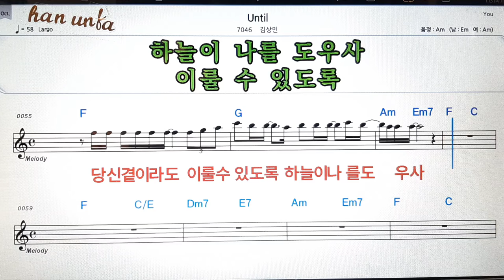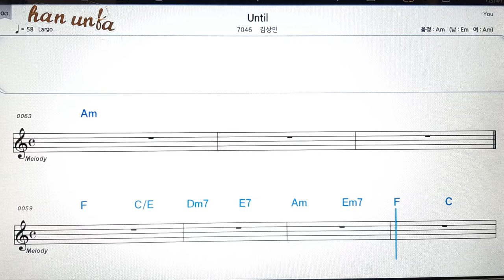Until/김상민👍노래 반주, 코드 악보,가라오케💋Karaoke*Sheet Music*Chord*MR